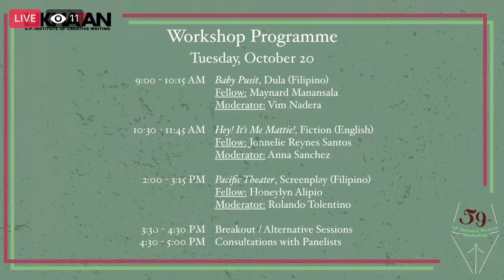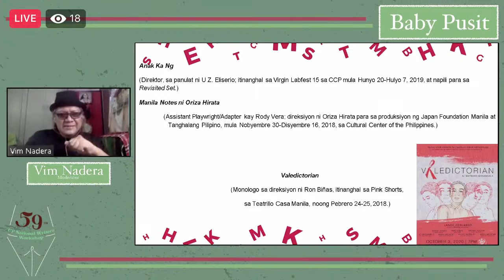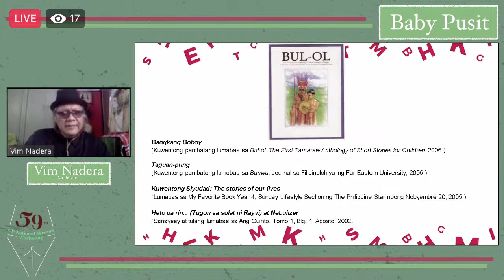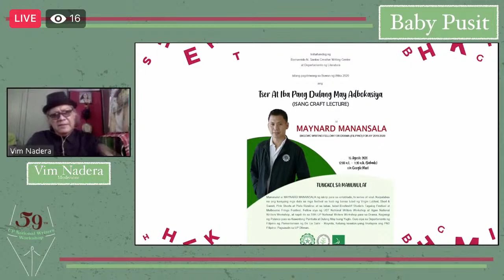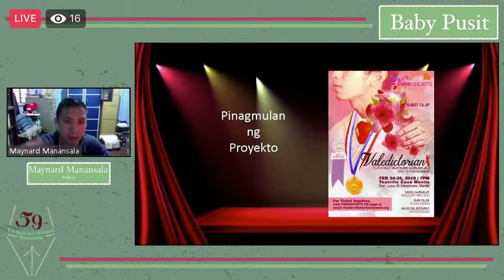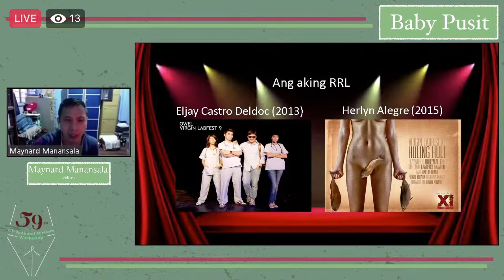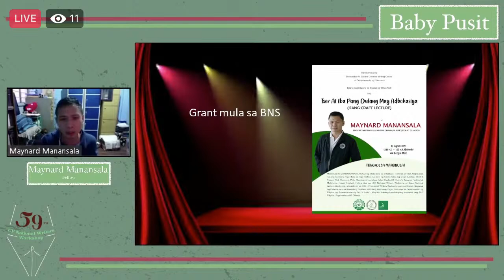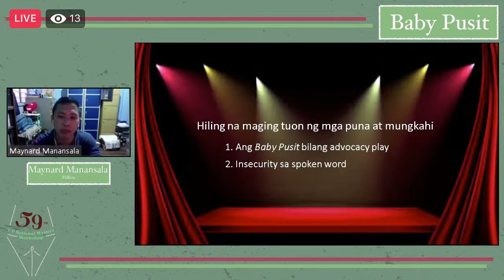Day 2 - 59th UP National Writers Workshop (Part 1)